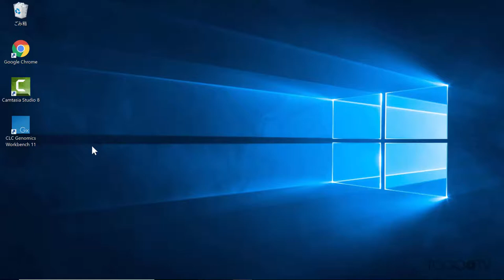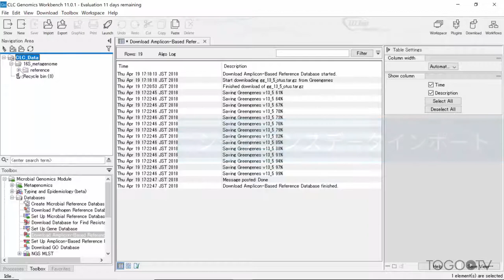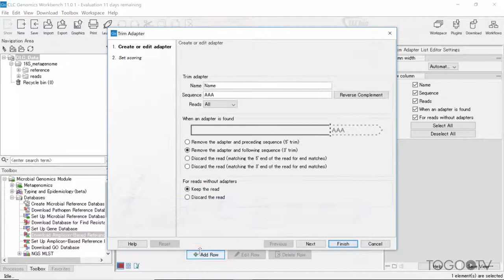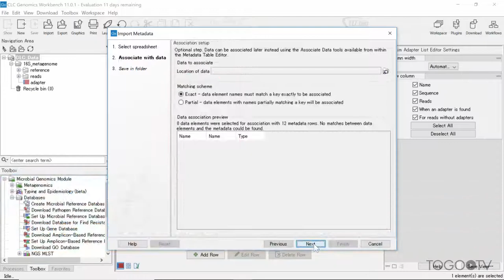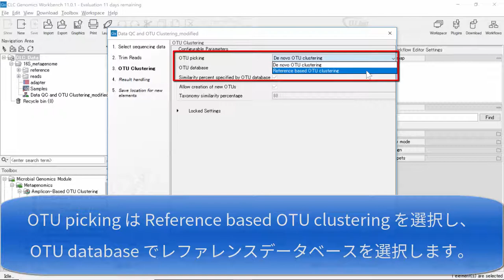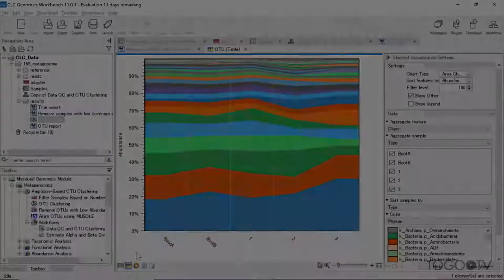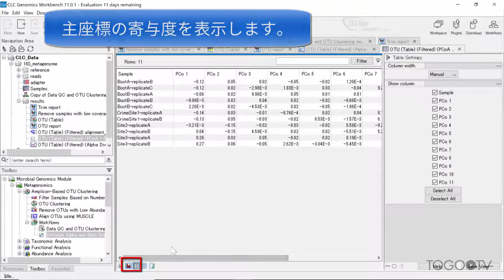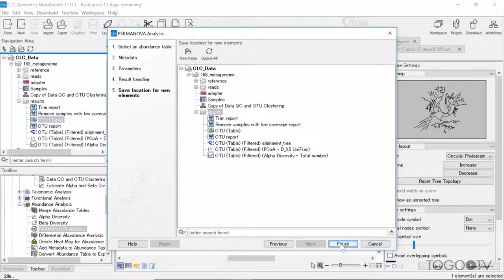CLC Genomics Workbench の使い方 メタゲノム解析編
CLC Genomics Workbenchは、 QIAGEN によって提供されている統合配列解析ソフトウェアです。生命科学データの解析に使われるいろいろなツールを統合されたインターフェースで扱うことができます。今回は、CLC Genomics Workbench (Ver.11) を使ったメタゲノム解析の方法について紹介します。

1. Microbial Genomics Module インストール (0:21)
2. レファレンスデータベースのダウンロード (1:21)
3. シークエンスデータインポート (2:36)
4. アダプター配列登録 (4:21)
5. メタデータインポート (5:33)
6. ワークフローのパラメータ変更 (6:37)
7. OTU クラスタリング (8:09)
8. α-, β-diversity の解析 (11:41)
9. PERMANOVA 解析 (14:06)